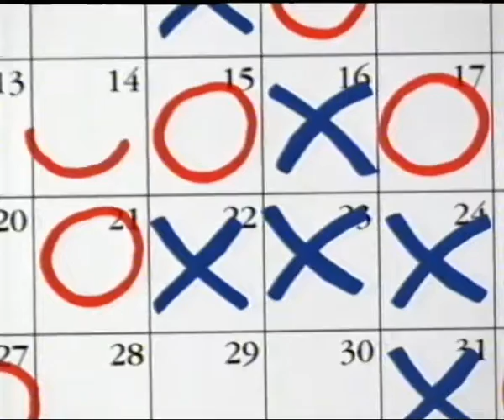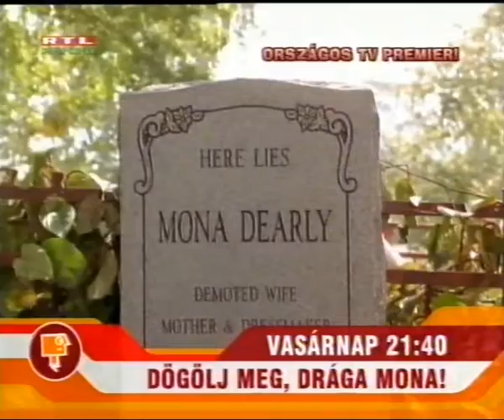RTL Klub - Reklámblokk - 2004. június 25. (2)